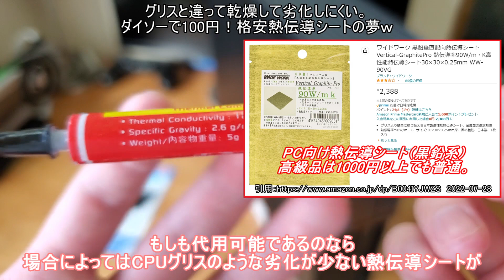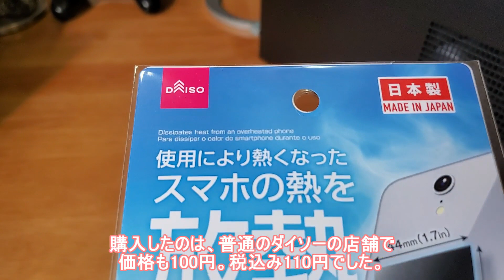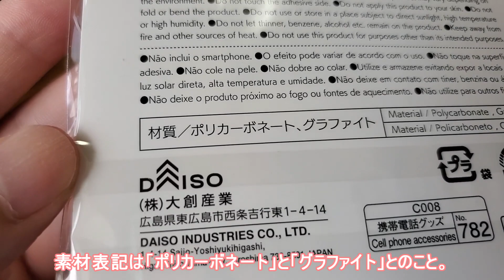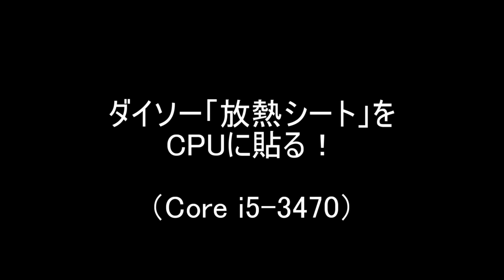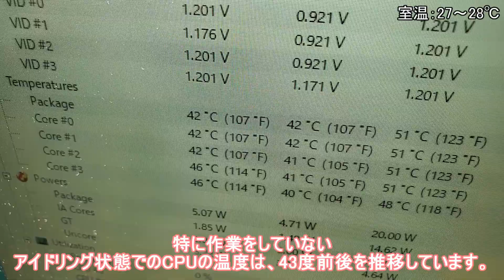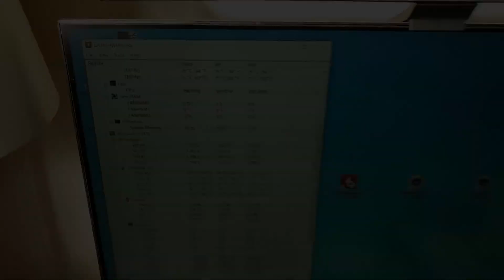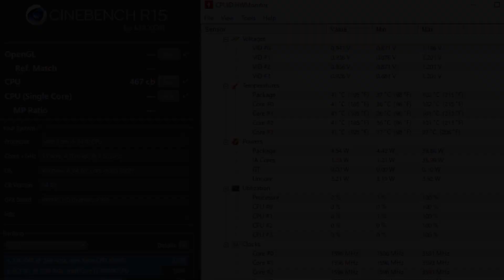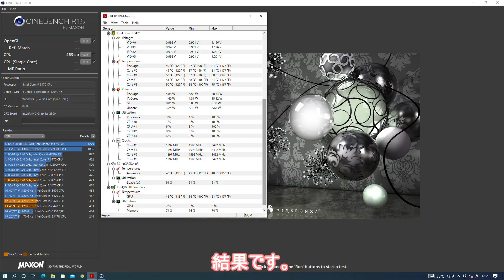ダイソー100円のスマホ放熱シートはCPUの熱伝導シートとして使えるのかを試した結果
100円ショップDAISOの「スマホ放熱シート」をパソコンのCPU熱伝導シートの代用品として使用できるのか。実際に試して確認してみました。

CPUグリスとの比較としつつ、実用性をチェックしました。

ものとしてはグラファイトシートです。スマホの内部の熱伝導材としてよく用いられていますよね。
また、PC向けでもCPU冷却用途として黒鉛垂直配向熱伝導シートなどが販売されています。しかし、価格が2000円以上と高価なのです。

ワイドワーク 黒鉛垂直配向熱伝導シートVertical-GraphitePro 熱伝導率90W/m・K高性能熱伝導シート30×30×0.25mm WW-90VG

一方でこれは税込み110円で入手可能。代用できるの出ればかなり格安になるので非常に興味がありました。

※Amazonのリンクに「Amazon.co.jpアソシエイト」を使用しています。

目次
00:00　概要
01:12　ダイソー「放熱シート」について解説
03:05　CPUに貼り付ける
04:34　熱伝導・放熱・冷却性能チェック
06:32　改善できないか試行錯誤
08:04　改善後の冷却性能テスト
08:53　結論と考察